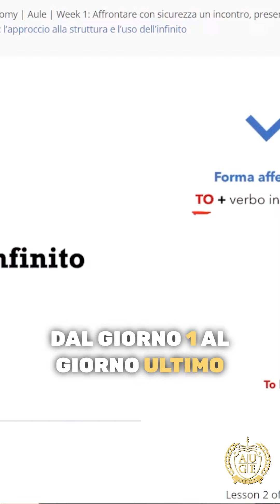Se vuoi parlare inglese ti serve un PIANO